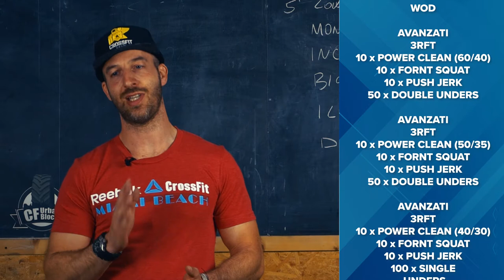Classe 14 Maggio 2018